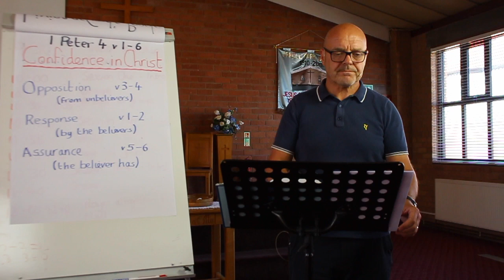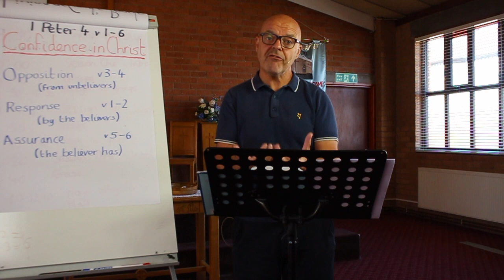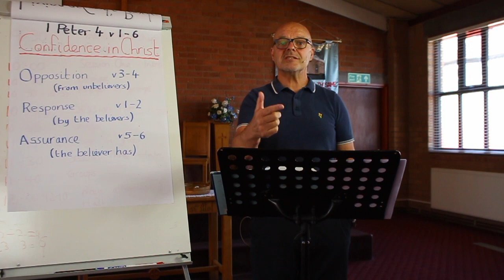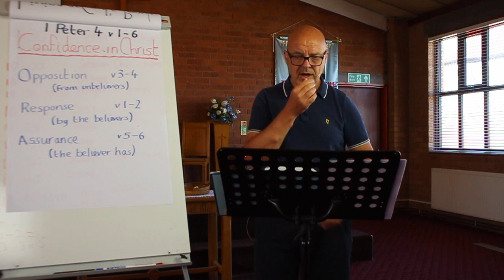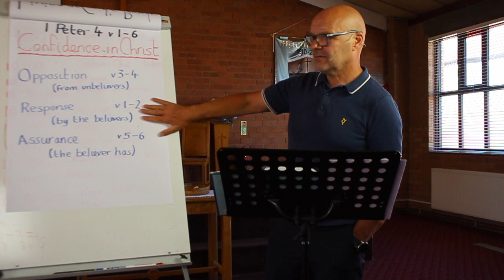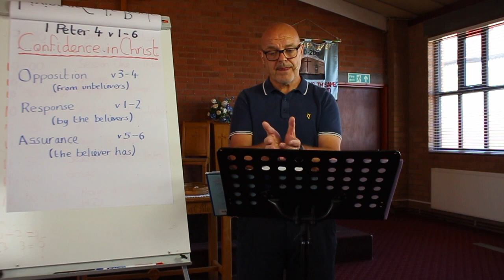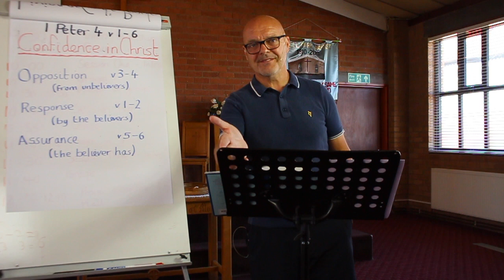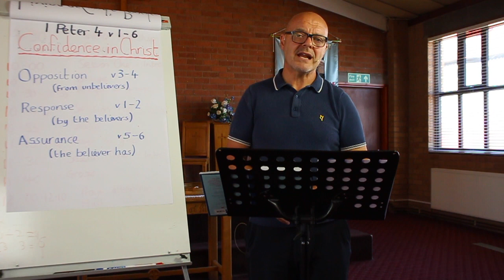OPBC - May 31st 1Peter 4 v 1-6